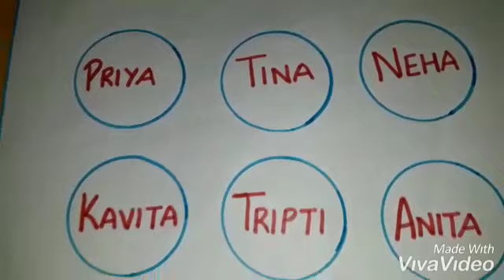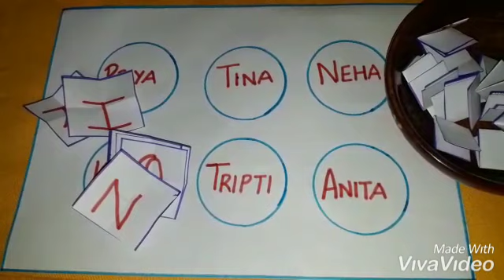Kitty party game/Lucky and fun game for all parties 🎉🎉